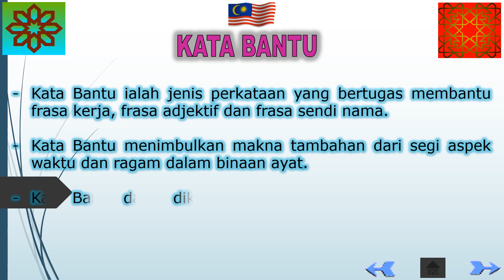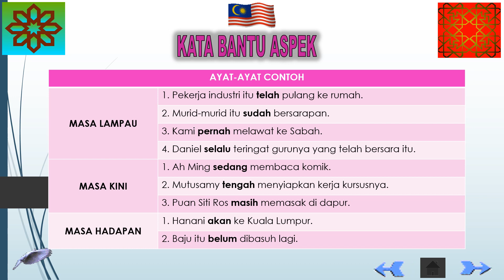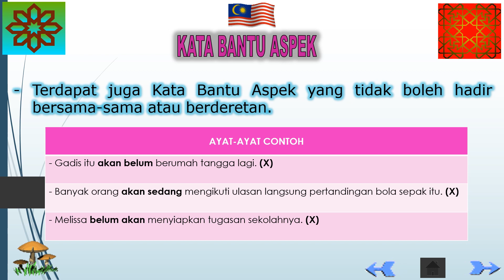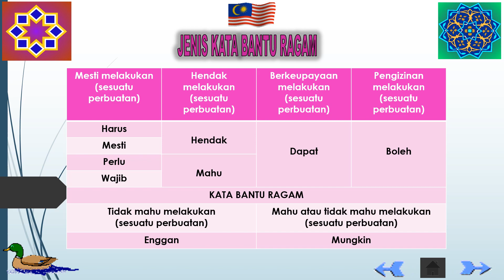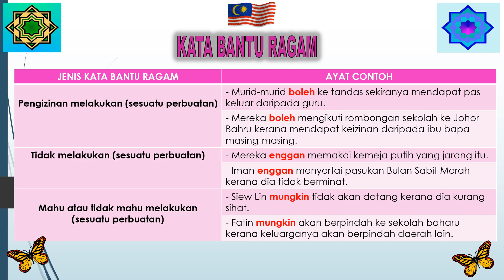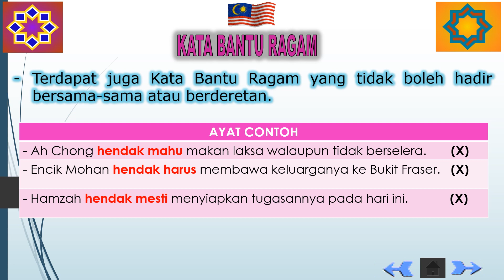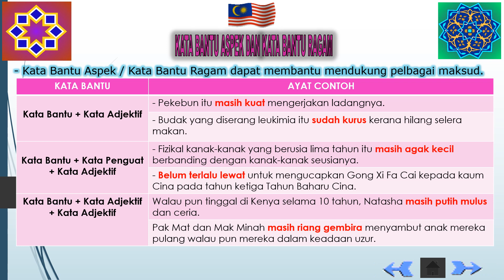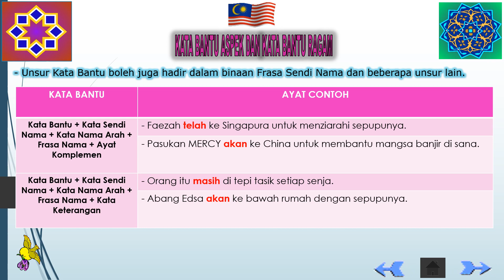Tatabahasa Bahasa Melayu: Kata Bantu (Kata Bantu Aspek dan Kata Bantu Ragam) jenis dan contoh ayat.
KATA BANTU:
- Kata Bantu ialah jenis perkataan yang bertugas membantu frasa kerja, frasa adjektif dan frasa sendi nama.
- Kata Bantu menimbulkan makna tambahan dari segi aspek waktu dan ragam dalam binaan ayat.
- Kata Bantu dapat dikategorikan kepada dua kumpulan iaitu Kata Bantu Aspek dan Kata Bantu Ragam.